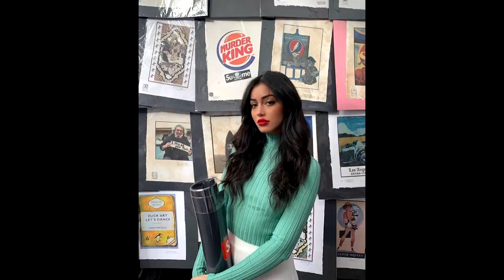[FREE] playboi carti x pierre bourne x young nudy type beat - "fun"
Free For Non Profit
Must Credit (Prod. @prodbycarlos)